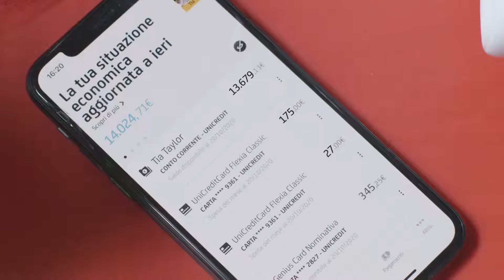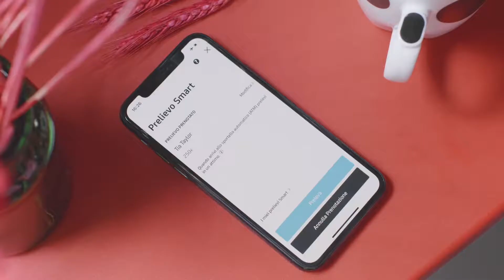Come creare un budget, i consigli di Tia Taylor | Freeda per UniCredit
In questo video tutorial di educazione bancaria, Tia Taylor racconta come definire il budget mensile, per aiutarti a risparmiare i soldi necessari ai tuoi obiettivi, senza rinunciare agli hobby e ai piaceri della vita.

Nel video parleremo di:

00:00 Introduzione Tia Taylor
00:02 Come avere un controllo maggiore sui soldi
00:50 Risparmiare è spendere meglio
01:25 Includi i tuoi piaceri nel budget
02:09 Separa i conti
02:35 Ora che hai un budget e un piano, seguili

Tia Taylor è nata negli Stati Uniti nel 1996 ed è cresciuta in Connecticut. Oggi vive e lavora a Milano, dopo essersi laureata in International Economics and Management all’Università Bocconi. Sui suoi canali social parla ogni giorno a una platea di oltre mezzo milione di fan, a cui insegna come risparmiare, gestire il denaro e lavorare per raggiungere i propri obiettivi. Questo video nasce in collaborazione con UniCredit. Tia Taylor ci racconta come l’App Mobile Banking di UniCredit risulti semplice, intuitiva e utile per gestire le proprie spese. Il mobile banking consente infatti di operare online e in sicurezza, senza recarsi in banca.
Con l’App Mobile Banking puoi definire in tutta semplicità le tue operazioni bancarie quotidiane. Con noi puoi ad esempio:

- controllare i tuoi Conti e fare operazioni
- gestire le tue carte
- tenere d’occhio entrate ed uscite con il "Bilancio Familiare"
- impostare dei limiti per categoria di spesa grazie alla funzione "Budget", per tenerle sempre sotto controllo, fissarti degli obiettivi e mettere da parte le somme che desideri.

Ma non solo. Puoi personalizzare la tua homepage per avere in primo piano le funzioni che usi di più e per essere ancora più veloce.
Inoltre in un unico ambiente, grazie all'Open banking, puoi visualizzare anche i conti di altre banche abilitate. Da App Mobile Banking infatti puoi vedere i tuoi saldi e i movimenti dei tuoi conti di pagamento, accessibili online, presso altre banche abilitate e/o istituti di pagamento.

L'App è rivolta agli aderenti al Servizio di Banca Multicanale, intestatari di conto corrente UniCredit e/o titolari di Genius Card.